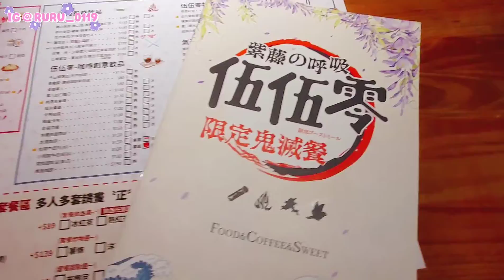美食 | 鬼滅之刃 伍伍零-紫藤之呼吸 新北超好拍主題餐廳